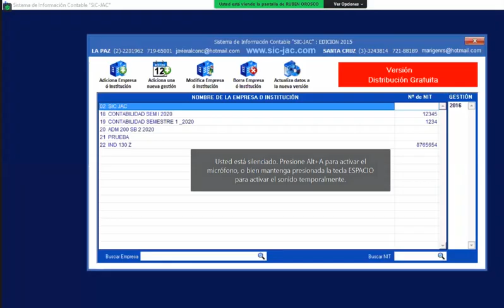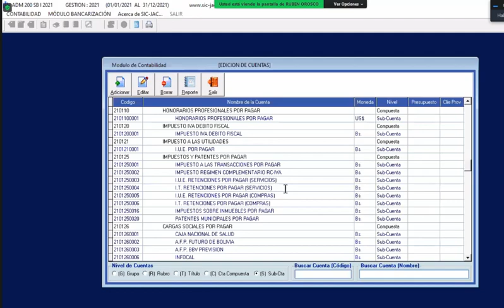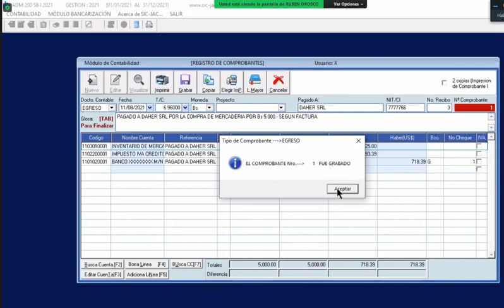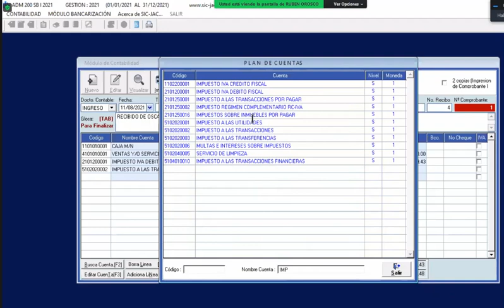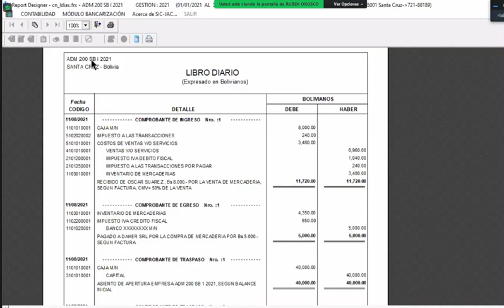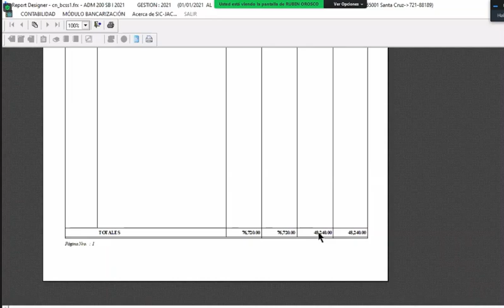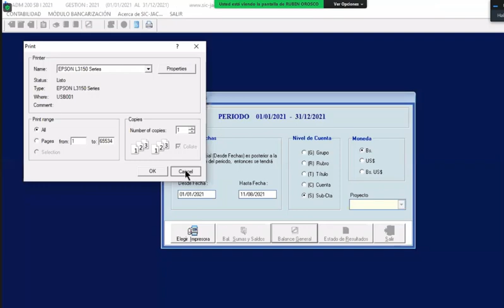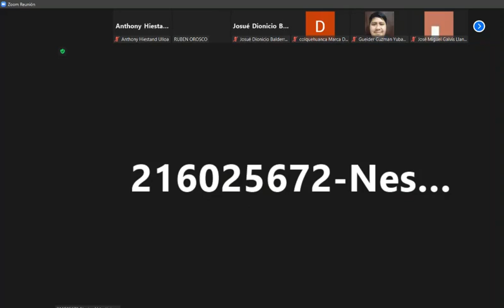Registro de Comprobantes